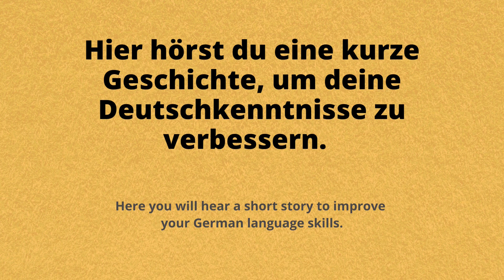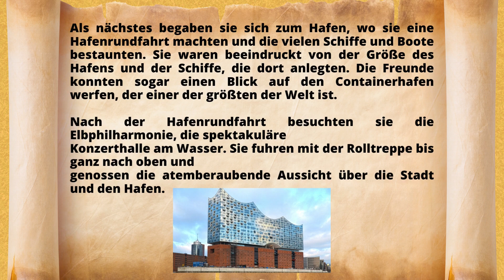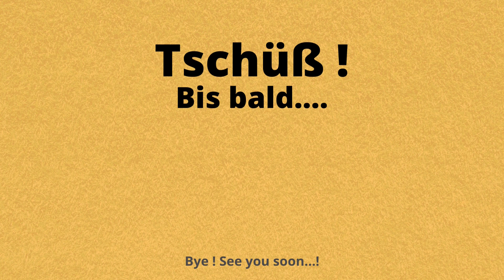Sprich Deutsch | Deutsch lernen durch hören und lesen | Learn german | Speak german | Grammatik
Hier kannst du eine kurze Geschichte hören und lesen, um die Deutsche Sprache zu verbesern.
Du kannst dir den Text auch kopieren und in deiner Sprache Übersetzen.

Hallo.
In meinen Videos lernst du die Deutsche Sprache .
In einfachen und schnellen Schritten zeige ich dir, wie du Deutsch hören, Deutsch lesen, Deutsch sprechen und Deutsch schreiben kannst.
Als Fremdsprache wird dir die Deutsche Sprache gefallen.
Die Videos sind kurz und übersichtlich.
Es wird dir sehr leicht fallen, den Deutschen Wortschatz zu lernen,
deine Kenntnisse in Grammatik und Satzstrukturen zu verbessern und die Aussprache zu optimieren.
Einzelne Wörter und Zahlen, sowie ganze Sätze, Dialoge und Gespräche wirst du in den Videos finden und schnell, effizient und leicht erlernen.

Am besten ist es, wenn du die Videos öfters ansiehst und dabei mitsprichst und schreibst.
So wirst du sehr schnell die alltäglichen Wörter und Sätze verstehen und die Niveaus A1, A2, B1, B2 und C1 einfacher lernen .

Ich wünsche dir viel Spaß und Erfolg !
Here you can listen to and read a short story to improve your German.
You can also copy the text and translate it in your language.

Hello.
In my videos you will learn the German language.
In simple and quick steps I show you how to listen to German, read German, speak German and write German.
You will enjoy the German language as a foreign language.
The videos are short and clear.
It will be very easy for you to learn German vocabulary,
improve your knowledge of grammar and sentence structures and optimise your pronunciation.
You will find individual words and numbers, as well as whole sentences, dialogues and conversations in the videos and learn them quickly, efficiently and easily.

It is best if you watch the videos often and speak and write along with them.
This way you will quickly understand the everyday words and phrases and learn the Neveau A1, A2, B1, B2 and C1 more easily.

I wish you a lot of fun and success!